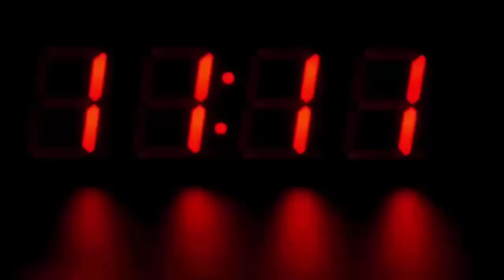पीएम मोदी से मिलने के लिए इस सख्श ने किया ऐसा कारनामा, देखके चौंक जायेंगे आप भी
A Bharatiya Janata Party (BJP) worker has decided to travel from Delhi to Gujarat with a bicycle to meet Prime Minister Narendra Modi and Amit Shah.

According to the news agency ANI, BJP worker Khimchand Chandrani has come to Delhi to congratulate PM Modi and Home Minister Amit Shah on the bicycle from Gujarat's Amreli to congratulate the victory of Lok Sabha elections. Khimchand Chandrani says that I had taken the resolution that if the Indian people If the party wins more than 300 seats in the Lok Sabha elections, then I will come to Delhi on a bicycle and congratulate the PM Modi's victory.

He said that it took 17 days for the distance of Gujarat from Delhi. I have taken over from Prime Minister Narendra Modi, he said to me, 'You have great courage in me. I will meet Amit Shah in the daytime.